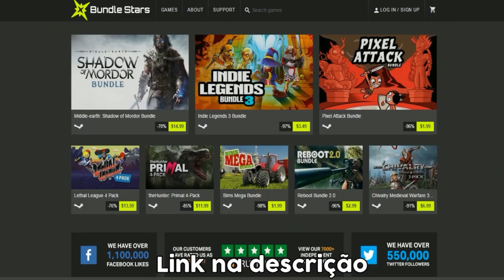🔴 Point Blank: # 1 - I CANNOT MISS! ERROR 0%